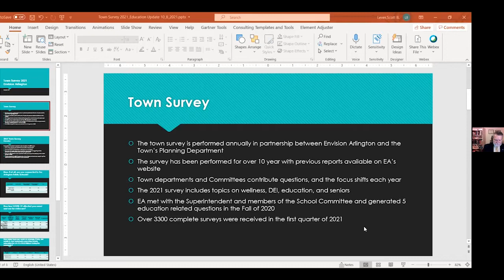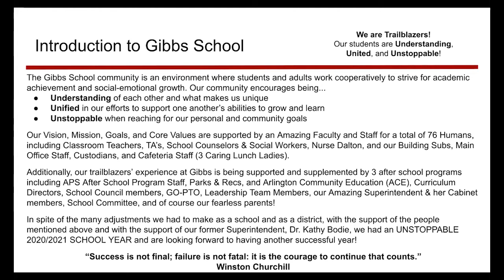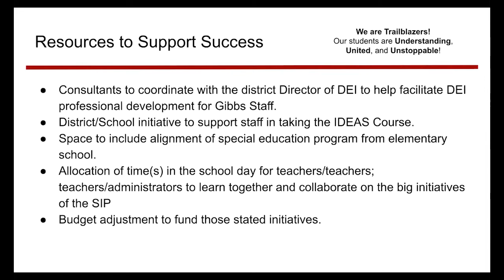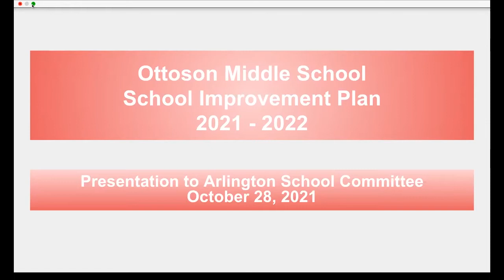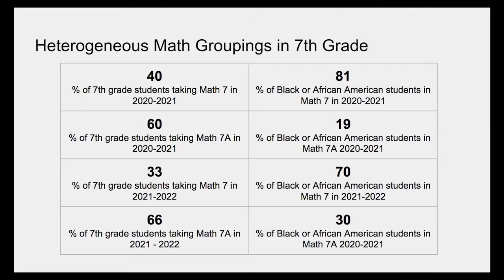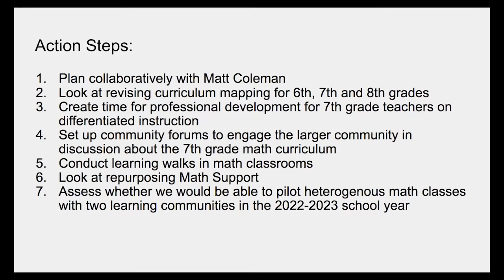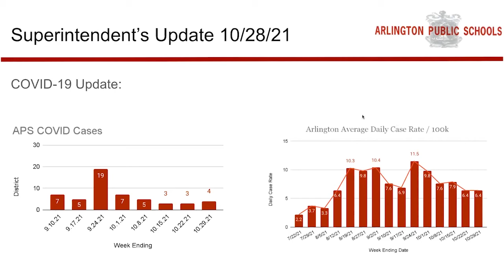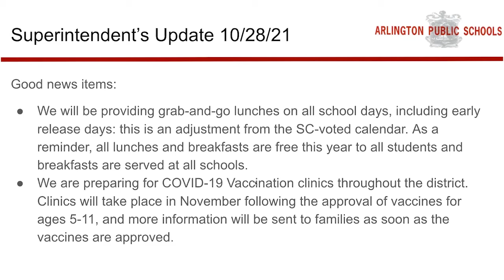School Committee Meeting - October 28, 2021